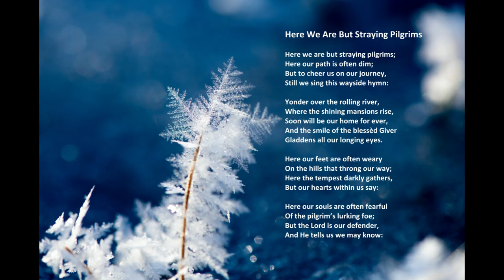"Here We Are But Straying Pilgrims" with lyrics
"Here We Are But Straying Pilgrims" by Acapeldridge.

Isaiah 55:11: